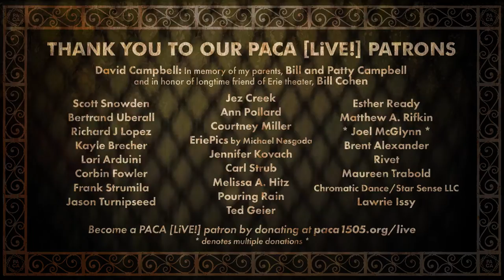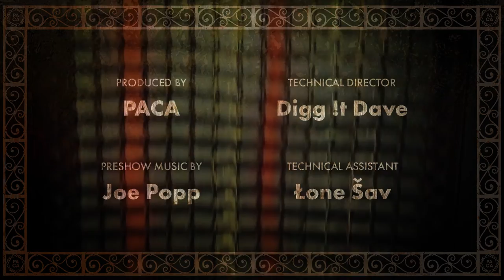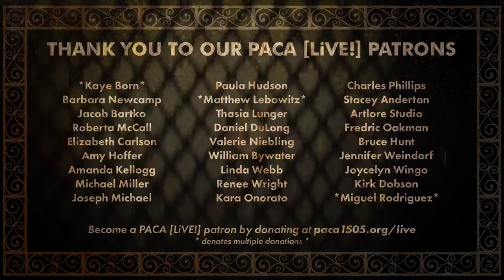Matthew Patti • PACA [LiVE!] Concert Series [84]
This week's performing artist: Matthew Patti
Streamed live on Sunday, May 8th, 2022

Join PACA [LiVE!] in-person or on Facebook every Sunday at 8:00pm ET for musical performances broadcast live from PACA's music stage. Free to watch!

00:00 Preshow Credits
00:57 Introduction
01:24 Matthew Patti
01:54 a Preliminary Sample of "Two Chord Willy"
05:20 An Undesirable of an Opposite Sex
14:20 Track 3
21:43 Track 4
30:26 Resolutions
37:00 Infinite Solutions
39:37 Let's Get Funky
48:32 End Credits